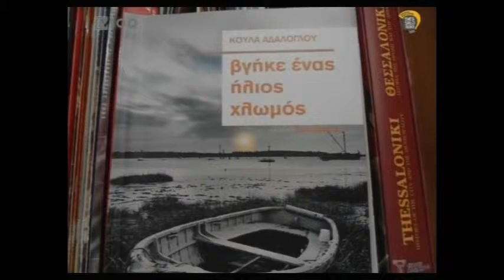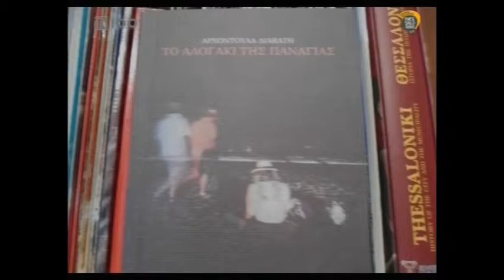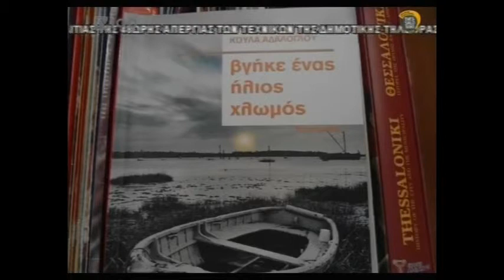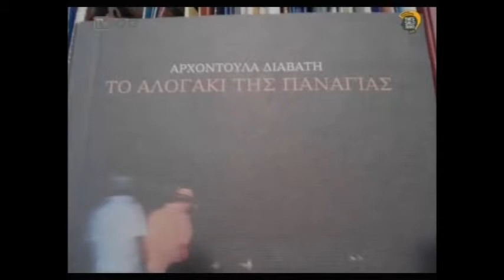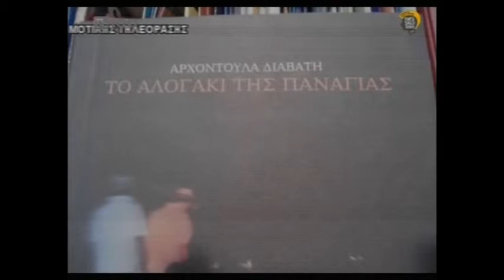Κούλα Αδαλόγλου, Αρχοντούλα Διαβάτη στην εκπομπή "Ένα βιβλίο, ενα ταξίδι" (TV100, Μάρτιος 2013)